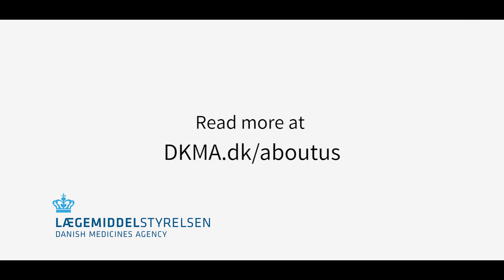In search of more knowledge